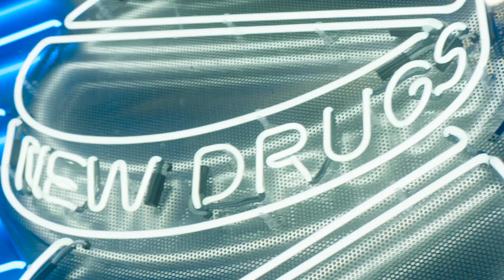Central Cee X GAZO - BAG (Music Video)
PROD. @j-mitch

Music Video and Mix made by me

Music Videos :
- GAZO - RAPPEL
- GAZO - CELINE 3x
- Central Cee - Pinging (6 Figures) [Music Video]

**Made for entertainment and non-profit purposes only. The content is purely published to promote music. Certain content used in certain videos are not owned by this channel and belong to the individual artists and their respective labels/producers. **